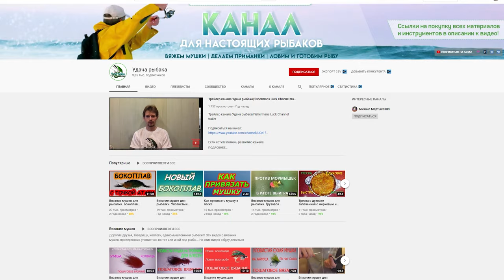Майнкрафт Выживание 1 серия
Пою песни в майнкрафте, попутно пытаюсь выжить. Приколы в данной серии майнкрафта тоже есть.